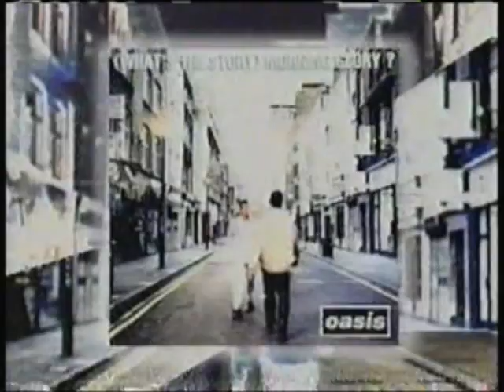Oasis 120 Minutes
Live performance of "Don't Look Back in Anger" from 1996